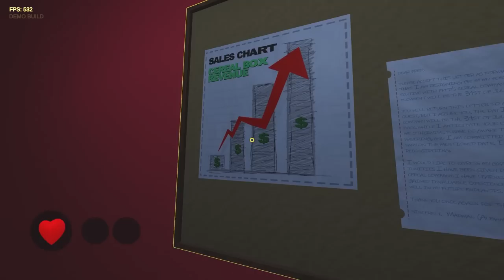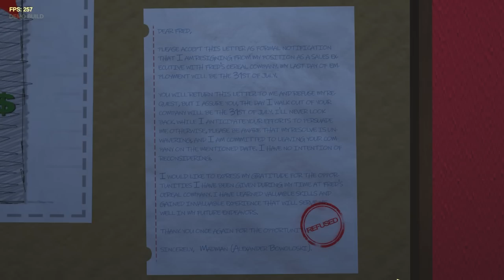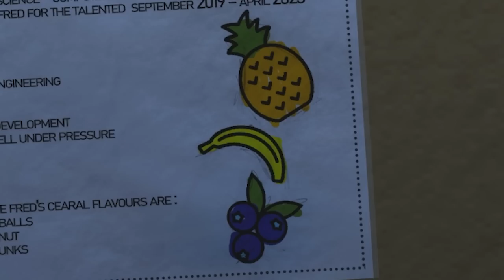Do NOT Take a Job at This Cereal Company || Fred's Cereal Company (Playthrough)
Prepare to step into the chaotic world of a cereal company gone wrong. Fred's Cereal Company is a mascot horror game set in a cereal factory where a nightmarish manager and his crazy employees are out to get us after we try to resign.